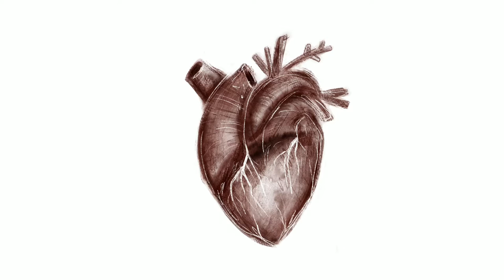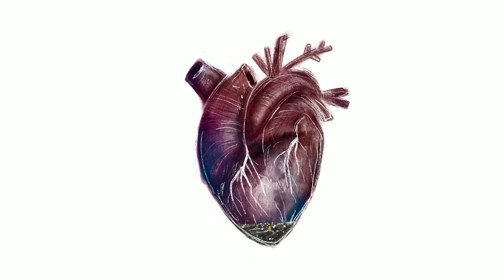FROM THE ASHES - - A Digitally Illustrated Narrative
My second time lapse illustrated anatomical heart story of beauty from ashes.

Illustrated with Procreate for iPadPro
Movie editing with iMovie